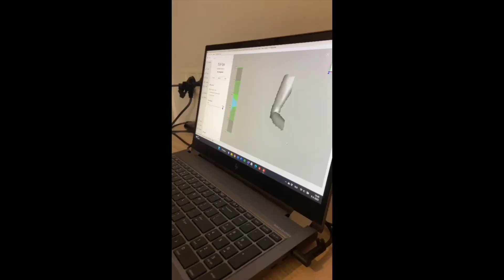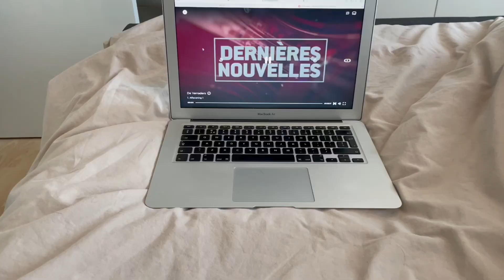Bellyprint & buikschildering laten maken 🤰 - weekvlog 21 / deel 2 - Anouk de Haan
In deel 2 van deze weekvlog ga ik een bellyprint en een buikschildering laten maken, hierin neem ik jullie mee!

Ik wens jullie veel kijkplezier en hopelijk tot volgende week.

Liefs Anouk